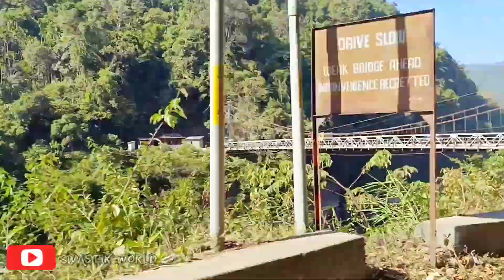DAWKI, UMNGOT RIVER (Near Bangladesh) | NORTHEAST INDIA : MEGHALAYA 04 || Howrah To Meghalaya Ride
IN THIS EPISODE OF UNSEEN MEGHALAYA, I am virtually taking you to Shnonpedeng by Cleanest river of India : Umngot river.

boating in dawki - boating in dawki river |meghalaya |ep-3| india's cleanest river | cinematic 4k hd | shnongpdeng.kayaking in andaman kayaking in india kayaking and canoeing kayaking adventure meghalaya tourist places in hindi dawki meghalaya tourist places dawki river boating jowai meghalaya tourist places dawki river meghalaya vlog dawki river meghalaya status dawki river camping meghalaya all tourist places dawki river meghalaya dawki river bangladesh dawki river bangladesh border dawki river bridge meghalaya dawki crystal river dawki river depth dawki river in december dawki river how to reach dawki river in meghalaya dawki river kayaking dawki river shillong shnongpdeng meghalaya shnongpdeng dawki meghalaya shnongpdeng village shnongpdeng dawki camping shnongpdeng bridge shnongpdeng boating shnongpdeng activities. boat rides at dawki is a must if you're traveling to meghalaya.boating on dawki.boating at dawki meghalaya | दुनिया की सबसे साफ़ नदी | feelthelife 🥰.boating on the spectacular dawki river || meghalaya-bangladesh border. visited dawki river which is on the indo-bangladesh border.i made it to dawki  in india! wah umngot - ko wah umngot(official lyrics video).guys  please check out my new video “wah umngot - the mirror of meghalaya”.shnonpedeng -  exploring umngot river, amkoi, & krangsuri fall | incredible meghalaya - 2.meghalaya : the crystallines waters of umngot river.amkoi umngot river || travel vlog || ruban hadem.india bangladesh border | living root bridge mawlynnong | crystal clear water umngot river dawki. save umngot river!. ka jingrwai halor ka wah umngot :  balei phan sah tang jingkynmaw ko wah umngot?
umngot river - indian's life near bangladesh | dawki, umngot river | northeast india : unseen meghalaya 05. visited dawki river which is on the indo-bangladesh border india's cleanest river in meghalaya.though famous as a township on the indo - bangladesh boarder.